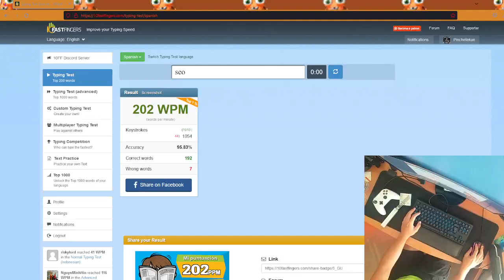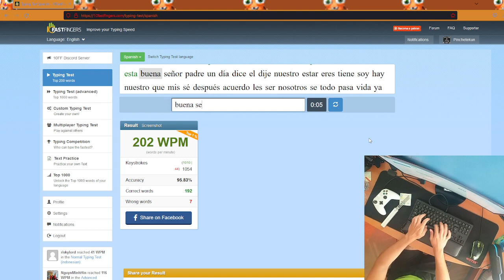10fastfingers 206wpm verification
soy el mejor